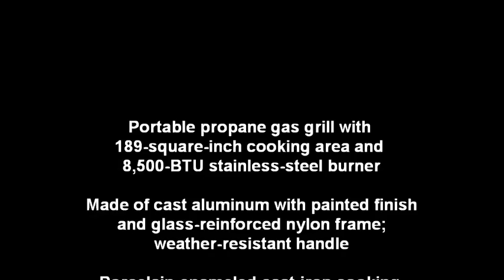Weber 386002 Q 100 Portable 189-Square-Inch 8500-BTU Liquid-Propane Gas Grill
Product Features:

Portable propane gas grill with 189-square-inch cooking area and 8,500-BTU stainless-steel burner
Made of cast aluminum with painted finish and glass-reinforced nylon frame; weather-resistant handle
Porcelain-enameled cast-iron cooking grate; push-button ignition; adjustable burner valve; drip pan
Runs on a 14.1-ounce or 16.4-ounce LP cylinder (sold separately)
Measures 20-1/2 inches long by 27 inches wide by 23-1/2 inches high; 5-year limited warranty